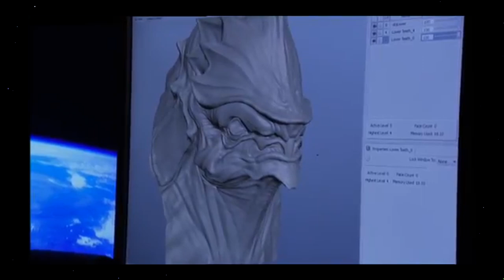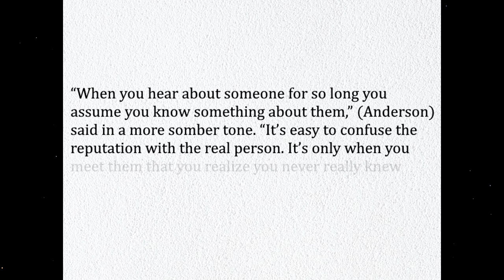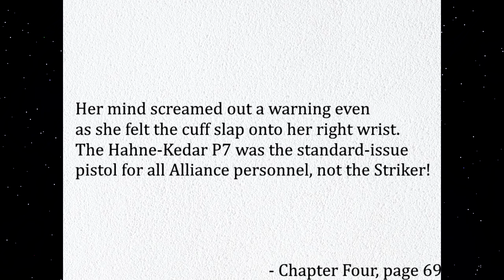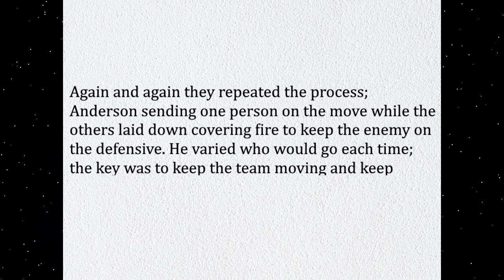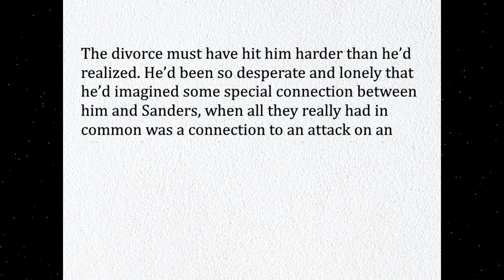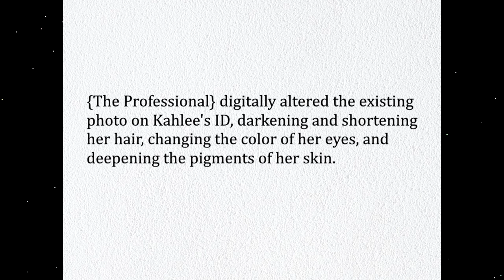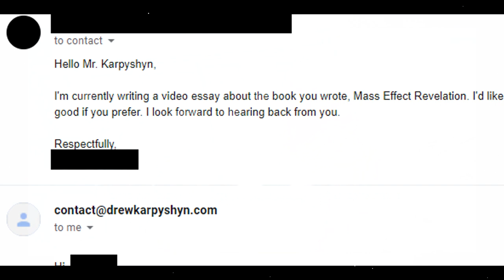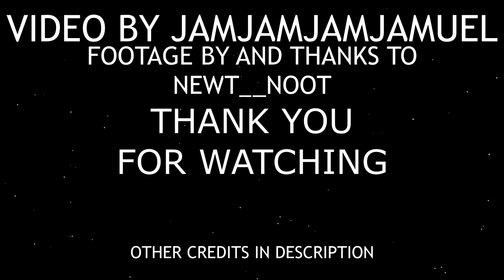Remember When This Mass Effect Novel Did 'Blackface'? - Game Library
Game Library - a new series in which I read Video Game Tie-in novels and discuss relation to the main series, interesting details, and if it's even entertaining or not. Mass Effect: Revelation was written by Drew Karpyshyn and is pretty okay, aside from the pseudo-blackface - which is something I detail heavily in this.

Intro music is taken from Bomberman World - Battle Mode Menu
Outro tracks are Klonoa 2 - Ark Version 1 and Tekken 4 - Authentic Sky

Thanks again to Newt__Noot for capturing footage.
MEUITM was used for graphical fidelity.

Chapters:
00:00 Intro
01:23 Book
10:40 Spoilers
16:05 Extras
20:44 Conclusion